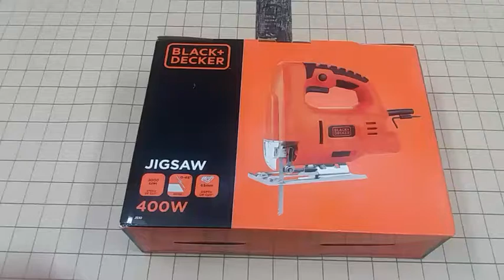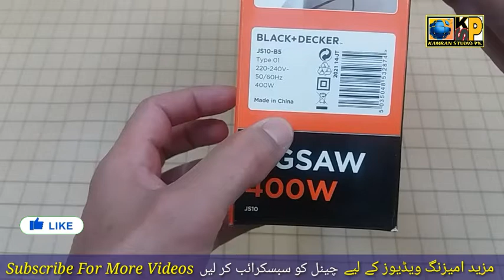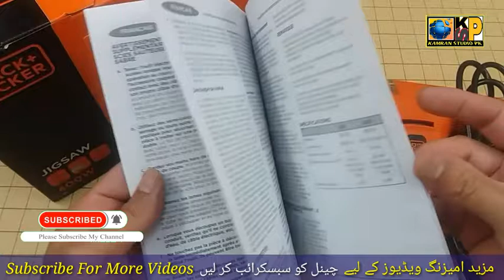Black+Decker Jigsaw Corded Single Speed With Bevel Cutting 400W Model JS10-B5 Orange/Balck Dust-Blow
In this video we have Unboxed Black+Decker  Jagsaw corded single Speed ​​bevel cutting 400 watt motor capacity

Model name JS10-B5 orange/ black
Efficient -Dust- Below Design Ensures Uninterrupted operation

Durable -High Durable Agents from Abrasion With Its Robuts Construction

Powerful 400 Watt 'Cable Length 1.8m No Load Speed

Link to buy online on Jigsaw Corded